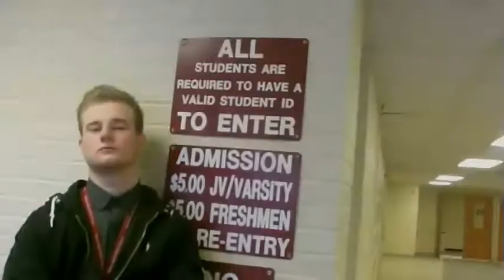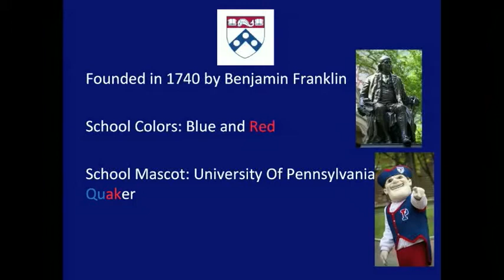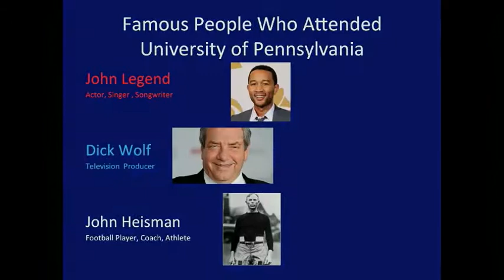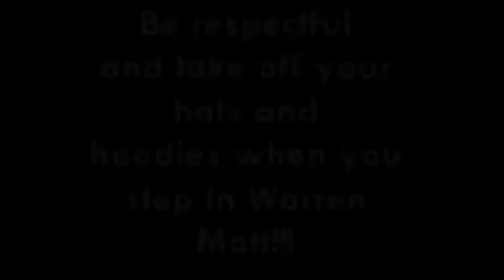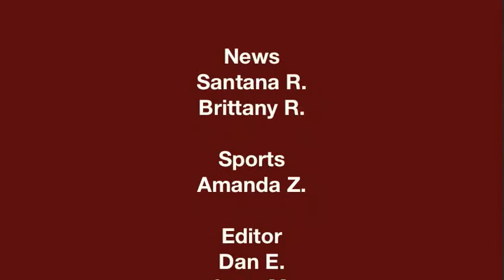Warren Mott Daily Announcements Monday 3-9-15